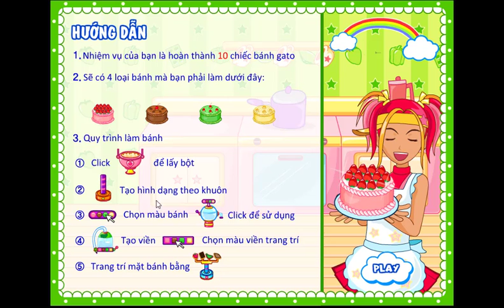nhiệm vụ hoàn thành 10 chiếc bánh gato trong thời gian ngắn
Trò chơi Xưởng bánh Gato - game Xuong banh Gato
Nhiệm vụ của bạn là hoàn thành được 10 chiếc bánh gato trong thời gian ngắn nhất, liệu bạn có thể?